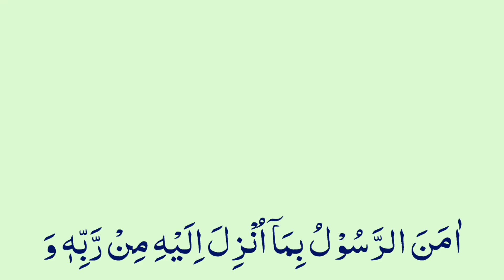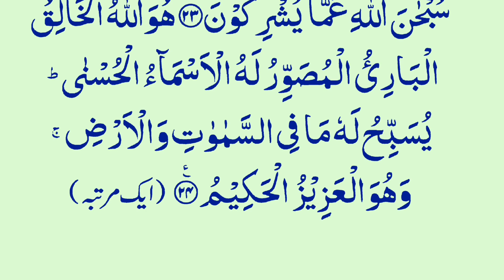Surah Baqarah Last 2 Ayat ❤️ Surah Hashr Last 3 Ayat | Surah Baqarah Last 2 Verses